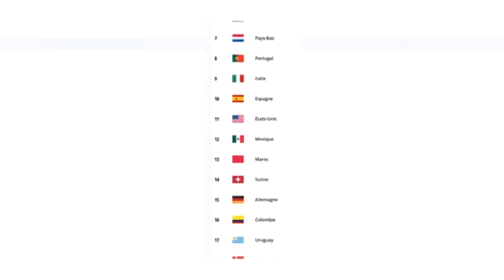لماذا ضهر أداء المنتخب المغربي بهذاالشكل أمام الكوت ديفوار ؟😱🚨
ضهر المنتخب المغربي ضد الكوت ديفوار في لقاء ودي بقيادة وليد الركراكي بأداء دون المتوسط حيت إنته اللقاء بالتعادل الإيجابي 1_1.رغم أن مبارة المغرب والكوت ديفوار ودية إلا أن الأداء الذي قدمه أشبال المدرب وليد الركراكي لا يرقى لطموح الجمهور المغربي ورغم أن المبارة جرت في ساحل العاج يجب على وليد أن يعمل أكتر لكي يكون في مستوى طموح الجمهور